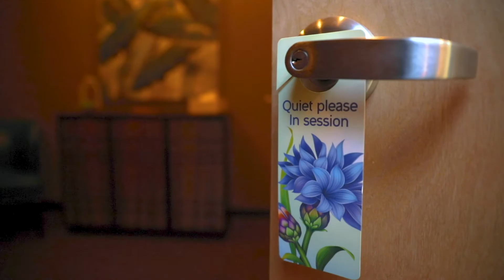Equilibrium Massage Therapy Promotional Video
Promotional video we produced for a massage therapist in Coeur d'Alene, Idaho.